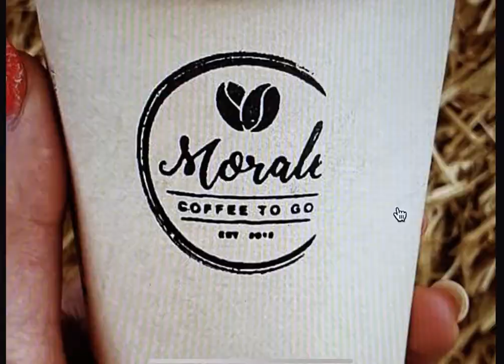Small Paramotor XC Flight on my Ozone Sirocco3 for Coffee one hour away from LZ on my Ozone Sirocco3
We took off early morning - flew for 55min +- and landed at a coffee shop next to the R44 Morale coffee shop.
Took off and flew back

Ozone Sirroco3 on standard TRIM easily did the flight and even fuel efficient as well ;) on my Tornado280

Paramotor, FootLaunch from LZ to coffee shop 50km away - have some coffee and fly back - total flying time 2hours 10min with some circling to verify wind direction and site seeing.

FLyOzone
Tornado280
OzoneParamotors